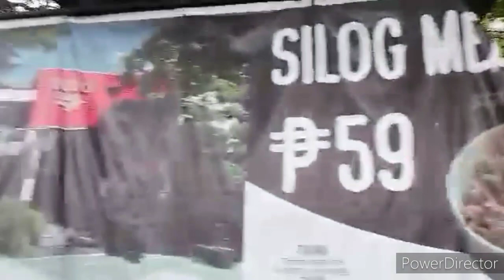Update sa Pampanga Ngayon Habang Papalapit ang Christmas.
Mas tahimik at mas masayang Christmas sa pampanga.